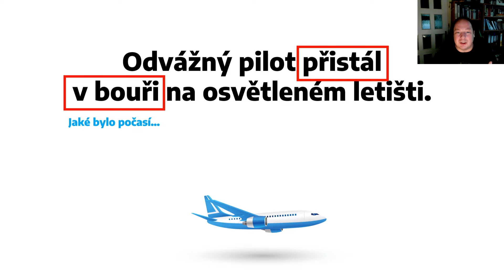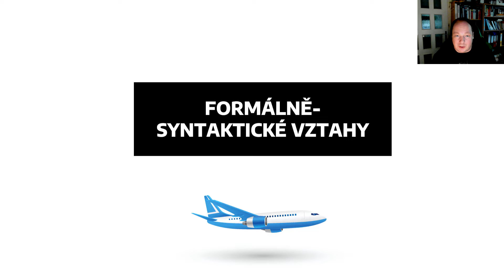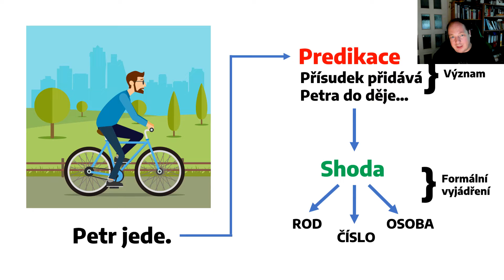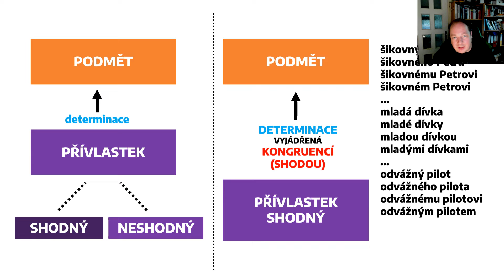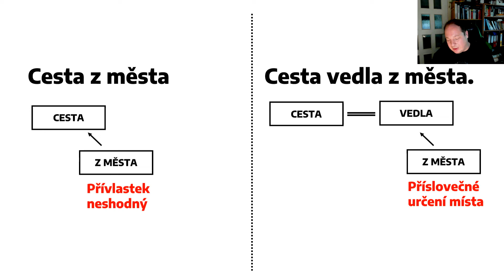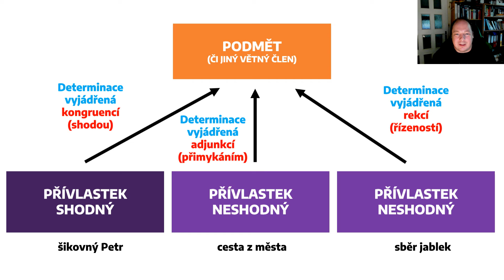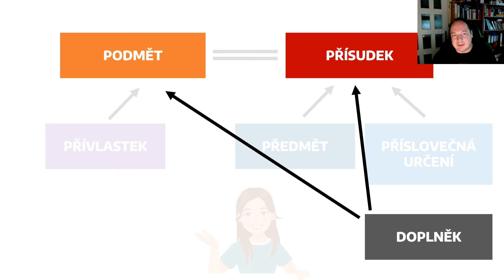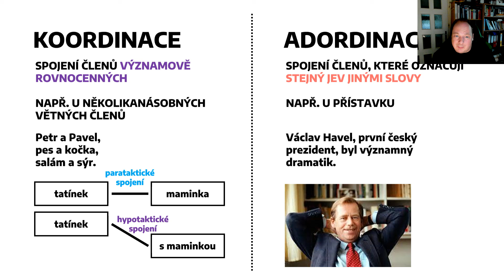Významové vztahy mezi větnými členy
Vyznáte se ve významových vztazích mezi větnými členy? Víte, co je to predikace, determinace, nebo třeba kongruence, rekce a adjunkce? A chápete rozdíl mezi tím, co je sémantický vztah, a co je vztah formální? Pokud ne, mrkněte na video.